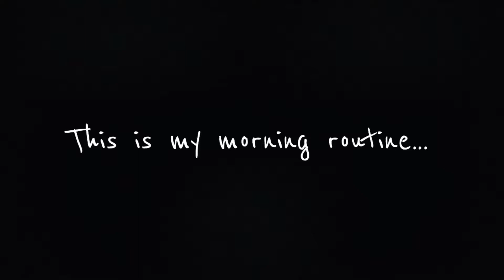5 Year Olds FALL MORING ROUTINE| Fall break edition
Sorry I’ve been gone for a while but IM BACK, and better than ever. Right now, I am on Fall break, so I hope you enjoy this edition  of my morning routine.